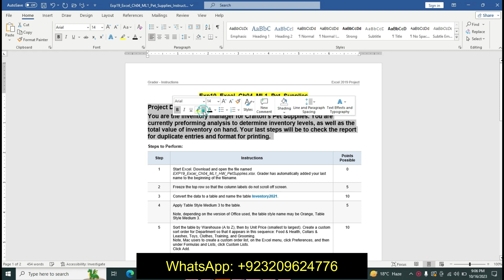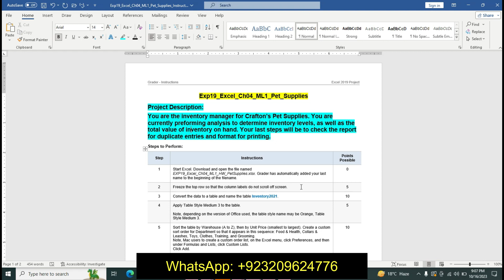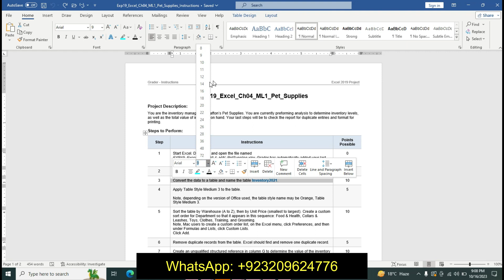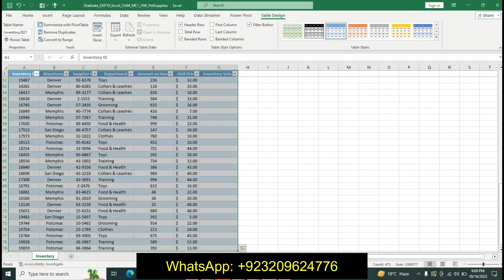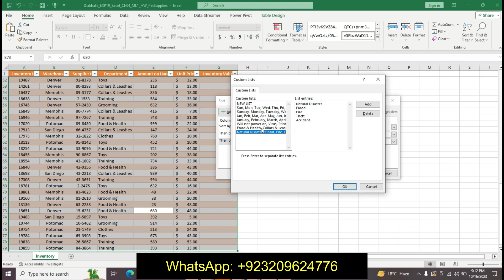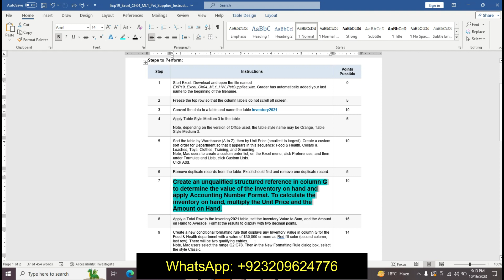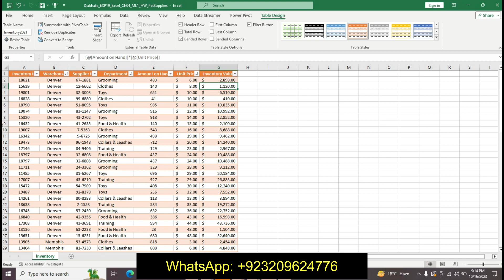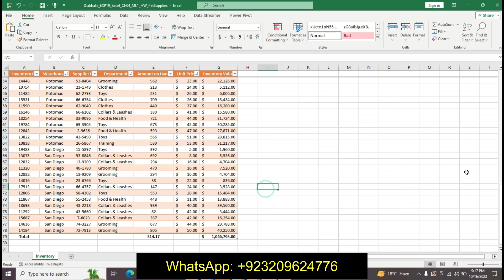Exp19_Excel_Ch04_ML1_Pet_Supplies | Excel Chapter 4 Mid-Level 1 - Pet Supplies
Exp19_Excel_Ch04_ML1_Pet_Supplies

Project Description:
You are the inventory manager for Crafton’s Pet Supplies. You are currently preforming analysis to determine inventory levels, as well as the total value of inventory on hand. Your last steps will be to check the report for duplicate entries and format for printing.
1 Start Excel. Download and open the file named EXP19_Excel_Ch04_ML1_HW_PetSupplies.xlsx. Grader has automatically added your last name to the beginning of the filename.
2 Freeze the top row so that the column labels do not scroll off screen.
3 Convert the data to a table and name the table Inventory2021.
4 Apply Table Style Medium 3 to the table.

Note, depending on the version of Office used, the table style name may be Orange, Table Style Medium 3.
5 Sort the table by Warehouse (A to Z), then by Unit Price (smallest to largest). Create a custom sort order for Department so that it appears in this sequence: Food & Health, Collars & Leashes, Toys, Clothes, Training, and Grooming.
Note, Mac users to create a custom order list, on the Excel menu, click Preferences, and then under Formulas and Lists, click Custom Lists.
Click Add.
6 Remove duplicate records from the table. Excel should find and remove one duplicate record.
7 Create an unqualified structured reference in column G to determine the value of the inventory on hand and apply Accounting Number Format. To calculate the inventory on hand, multiply the Unit Price and the Amount on Hand.
8 Apply a Total Row to the Inventory2021 table, set the Inventory Value to Sum, and the Amount on Hand to Average. Format the results to display with two decimal points.
9 Create a new conditional formatting rule that displays any Inventory Value in column G for the Food & Health department with a value of $30,000 or more as Red fill color (second column, last row). There will be two qualifying entries.
Note, Mac users select the range G2:G78. Then in the New Formatting Rule dialog box, select the style Classic.
10 Ensure the warehouse information is not broken up between pages when printed. Add a page break to make sure that each warehouse prints on its own consecutive page.
11 Set the worksheet to Landscape orientation, and repeat row 1 labels on all pages.
12 Insert a footer with your name on the left side, the sheet name code in the center, and the file name code on the right side of the sheet. Display the Inventory sheet in Page Break Preview.
13 Save and close EXP19_Excel_CH04_ML1_HW_PetSupplies.xlsx. Exit Excel. Submit the file as directed.